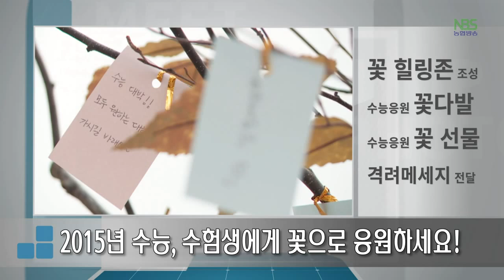사진으로 만나는 농협 (20151014)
전국 농·축협에서 '휴면예금 찾아주기 운동' 펼쳐
NH농협카드, 소아암 어린이 치료 후원금 전달
2015년 수능, 수험생에게 꽃으로 응원하세요!
한돈 2세와 함께하는 친친(親親) 워크숍 개최
경북도단위 학교급식센터에 우리농산물 공급